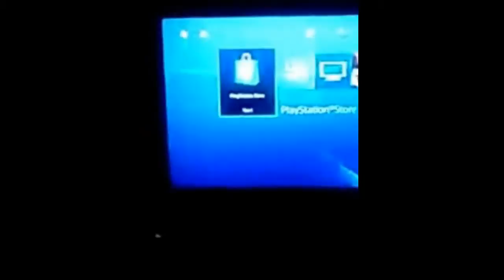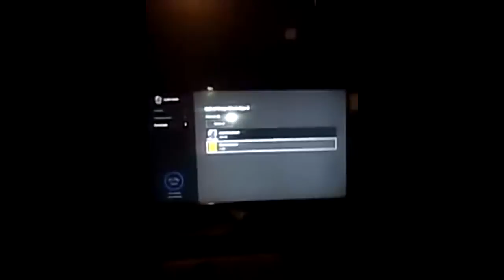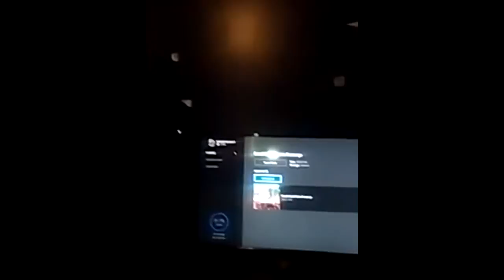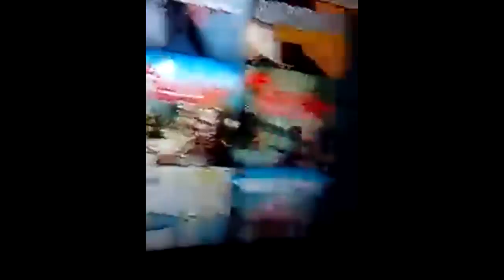scenes of last scenes